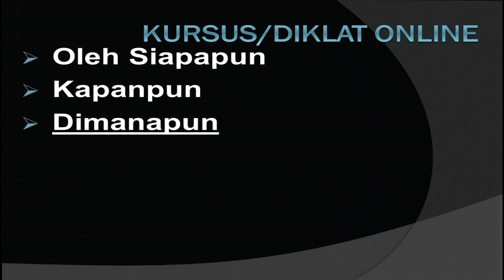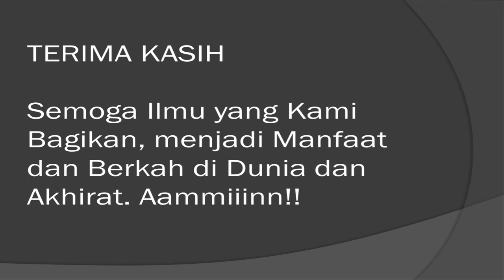Ayo Ikuti DIKLAT TIK Online 84 JP Hanya 2 mnt Langsung OK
Assalamualaikum wr.wb.
Kali ini saya akan Berbagi tentang DIKLAT TIK Online 84 JP Hanya 2 mnt Langsung OK